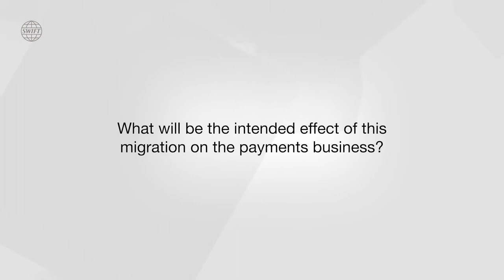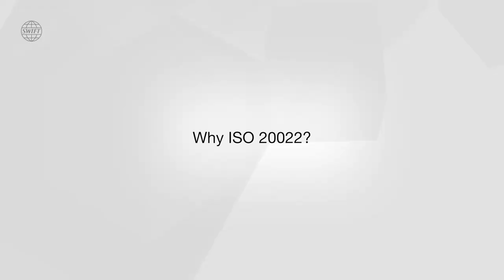Migrating to ISO 20022: Exploring the benefits | SWIFT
Paula Roels, Head of Market Infrastructures & Industry Initiatives in Cash Management, Deutsche Bank and Patrick Yeh, Senior Product Manager, Global Liquidity and Cash Management, Asia Pacific, HSBC, talk about their views on why the payments business is migrating to ISO 20022 and the intended benefits.